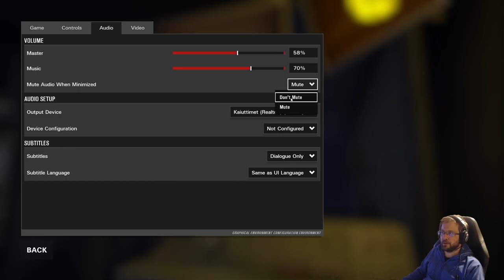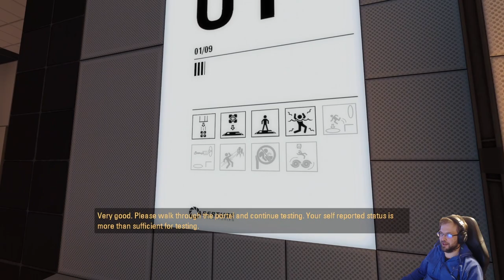Portal Revolution - Free modification for Portal 2 - part 1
Portal: Revolution is a 2024 free modification for Portal 2 created by Second Face Software. As with the official Portal games, it is a puzzle-platform game that involves using portals to navigate test chambers. It also adds several new mechanics, such as suction vents and paired laser cubes.